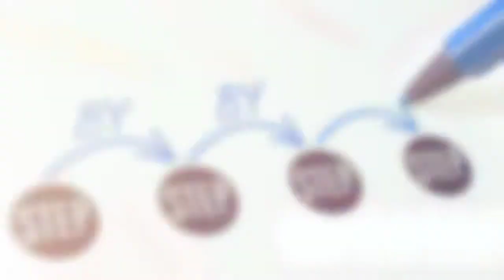How to Sew an Apron Kids Online Sewing Project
Do you have a creative kid who would love to learn how to sew?

We have a fantastic kids beginner project - How to sew an apron.

What will they make?

A gorgeous apron to wear while cooking in your kitchen!

- How to make their own apron pattern
- Use their mathematical and measuring skills

What they will get?
- Learn to sew step by step

- With written instructions

-1hr of expert sewing video tutorials with Maree

-4 easy to follow online sewing lesson modules

BONUS - Kids Sewing Booklet!

Your child will also receive access to a special sewing booklet so they can follow the instructions and practice sewing at home. This booklet includes easy step by step instructions on a number of basic sewing projects and sewing techniques.

What do they need?
- Access to a sewing machine
- Adult supervision while using the sewing machine

Creative kids! Our online sewing course 'How to Sew an Apron' is ideal for kids between 8 years and 15 years old who are beginners and would like to learn to sew from home.

Or kids who already have some sewing skills and a desire for sewing, design and crafts.

It's also perfect for adult beginners too!

Sew apron's for the whole family!

Your child can continue with their new sewing skills to make gorgeous apron's for the whole family. They can refer back to the video tutorials any time they like.

Ready to start sewing?